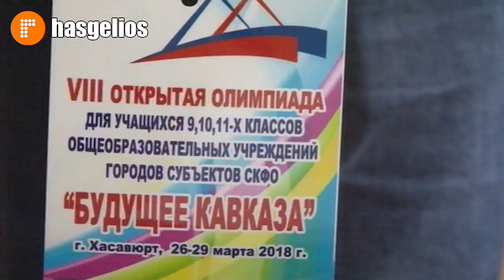В Хасавюрте проходит XVIII открытая олимпиада среди школьников СКФО